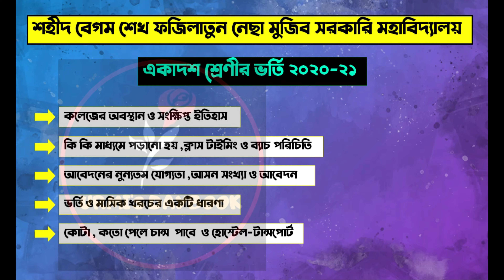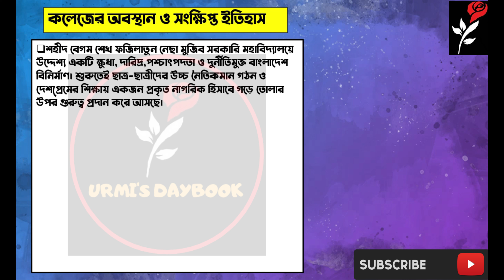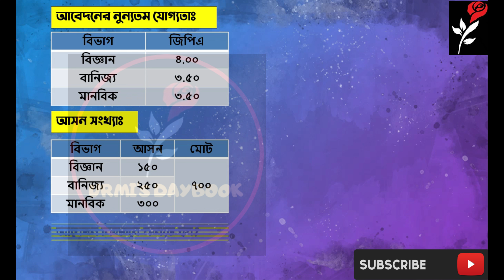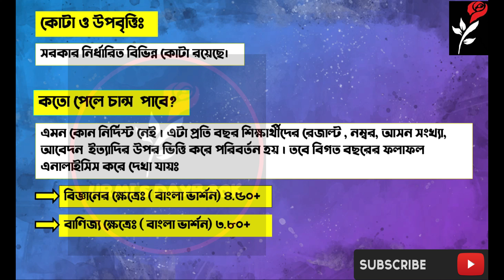Shahid Begum Sheikh Fazilatun Nessa Mujib Govt. College| HSC Admisson 2020|Xi Admission|কলেজ ভর্তি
Shahid Begum Sheikh Fazilatun Nessa Mujib Govt. College| HSC Admisson 2020|Xi Admission|কলেজ ভর্তি|Bangamata Sheikh Fazilatunnesa Mujib| বঙ্গমাতা শেখ ফজিলাতুন্নেছা মুজিব|শেখ ফজিলাতুন্নেছা মুজিব|Sheikh Fazilatunnesa| Begum Sheikh Fazilatun Nessa|

শহীদ বেগম শেখ ফজিলাতুন নেছা মুজিব সরকারি মহাবিদ্যালয়ে উদ্দেশ্য একটি ক্ষুধা, দারিদ্র,পশ্চাৎপদতা ও দুর্নীতিমুক্ত বাংলাদেশ বিনির্মাণ। শুরুতেই ছাত্র-ছাত্রীদের উচ্চ নৈতিকমান গঠন ও দেশপ্রেমের শিক্ষায় একজন প্রকৃত নাগরিক হিসাবে গড়ে তোলার উপর গুরুত্ব প্রদান করে আসছে।এই লক্ষ্যে ছাত্র-ছাত্রীদের পাঠ্য পুস্তকের পাশাপাশি দেশের ইতিহাস, ঐতিহ্য, সংস্কৃতি ও অর্থনীতি সম্পর্কেও বাস্তব ধারণা প্রদান করা হয়। শহীদ বেগম শেখ ফজিলাতুন নেছা মুজিব সরকারি মহাবিদ্যালয় অদূরভবিষ্যতে ঢাকা মহানগরের একটি অনন্য শিক্ষা প্রতিষ্ঠানে পরিণত হবে।এছাড়াও প্রয়োজনীয় আসবাবপত্র, বই, বৈজ্ঞানিক যন্ত্রপাতি, আধুনিক প্রযুক্তি ব্যবহারের মাধ্যমে শিক্ষাদানের জন্য রয়েছে মাল্টিমিডিয়া প্রজেক্টর, ইন্টারেকটিভ বোর্ড, ল্যাপটপ ও বিনোদনের জন্য খেলাধূলার জন্য বিশাল মাঠ।
ঠিকানা: ১২০৯- হাজারীবাগ, ঢাকা।
2019 সালে কলেজটিতে উত্তীর্ণ হয়েছে 71.9% শিক্ষার্থী এবং A+ পেয়েছে 0.75%
Shahid Begum Sheikh Fazilatun Nessa Mujib Govt. College,
Govt. College,
 hsc, bd hsc admission,
 xi class admission 2020 circular,
 xi class admission system,
HSC College Admission update,
 HSC Exam 2020,Xi Admission,
একাদশে ভর্তি ,
শিক্ষামন্ত্রী দিপু মনি,
HSC College Admission update News,
Xi Admission, একাদশে ভর্তি কবে হবে?
 ,HSC Update,
একাদশ শ্রেণীর ভর্তির সিদ্ধান্ত শীঘ্রই